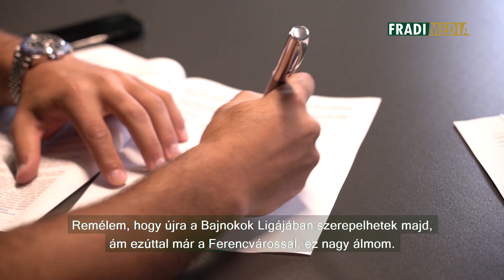FM | „Remélem, hogy újra a Bajnokok Ligájában szerepelhetek majd” | 2023.06.17.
Legújabb igazolásunk, Mohammed Abu Fani a szerződése aláírását követően nyilatkozott a FradiMédiának - VIDEÓ!